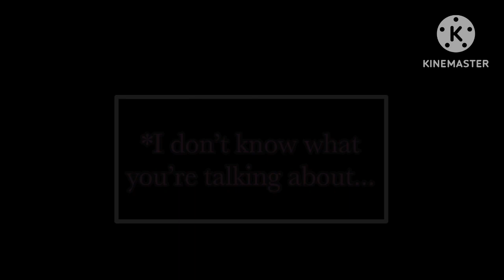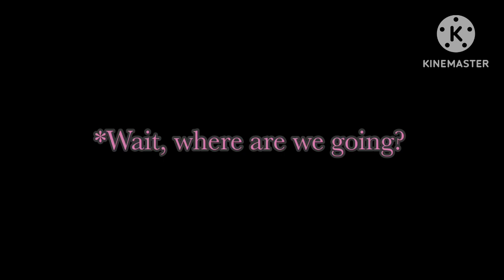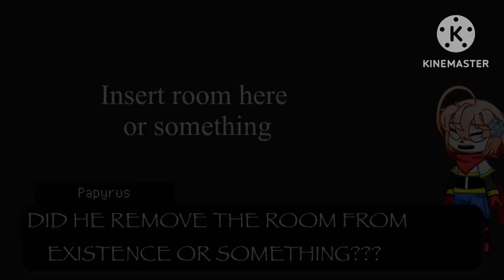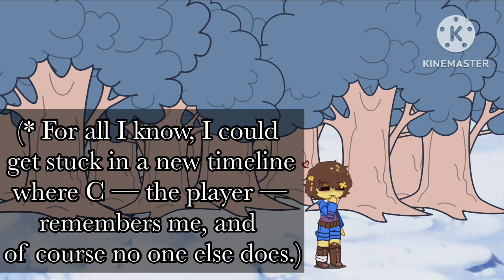If (my O)C was in Undertale (Part 3/?) Info in desc!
I’m so sorry for the wait and how short it was.

So basically this takes place in a timeline where the monsters and Frisk are still underground. Frisk has managed to make friends with pretty much everyone. The player exists. Frisk is currently living with Toriel, but they often visit the others and walk around the underground. Also I gave Frisk a personality.
Chara knows you’re watching.
Flowey is watching C.
Frisk and Chara know C is the player.